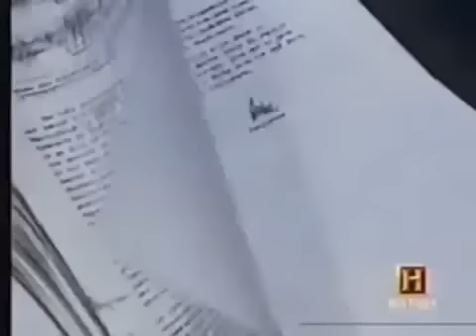Treasure Hunting for Nazi Plunder of World War 2 english documentary part 2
In addition to lucre, such as silver and currency, cultural items of great significance were stolen, including paintings, ceramics, books, and religious treasures. Although most of these items were recovered by the Allies immediately following the war, many are still missing.